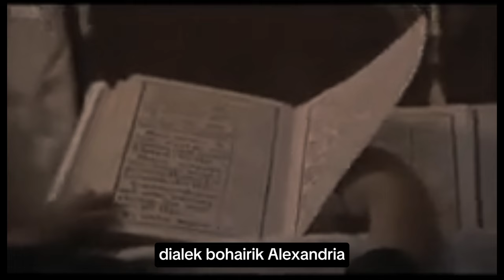sejarah agama kristen Koptik Mesir (coptic egyptian history)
sejarah agama kristen Koptik Mesir
Kata Koptik berasal dari bahasa Yunani, Aigyptos, yang berarti "orang-orang Mesir". Kini ia dikenal secara luas sebagai para penganut ajaran Kristen di Mesir.

sejarah orang Kristen arab

kristen koptik indonesia
perbedaan kristen koptik dan ortodoks
bahasa mesir koptik
koptik adalah
kristen ortodoks berasal dari
apa itu kristen maronit
istri nabi yang bukan islam
coptic egyptian history
coptic egyptian dna
coptic egyptian woman
coptic egyptian language
coptic egyptian ethnicity
coptic egyptian population
are copts arab
coptic
coptic cairo